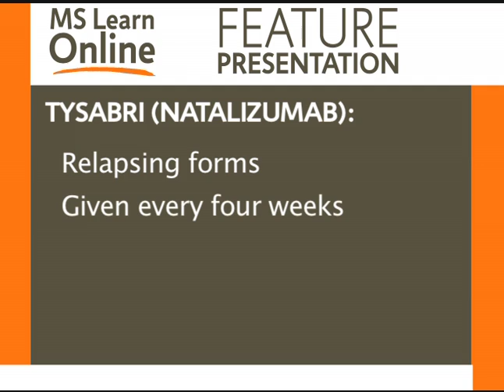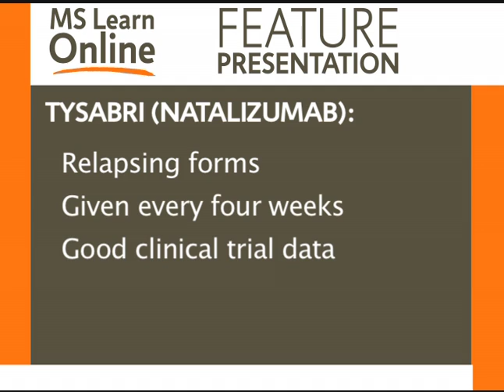Tysabri and MS - National MS Society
MS Learn Online is the National MS Society's online educational webcast series. This video features a discussion with Fred Lublin, MD, who talks about the use of Tysabri for treatment of multiple sclerosis.